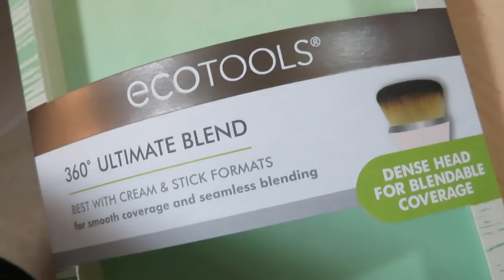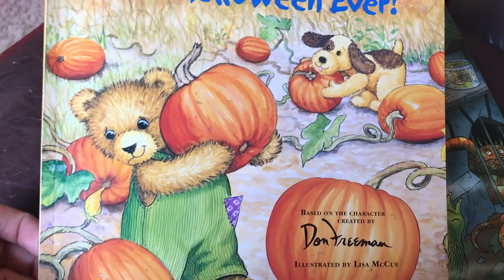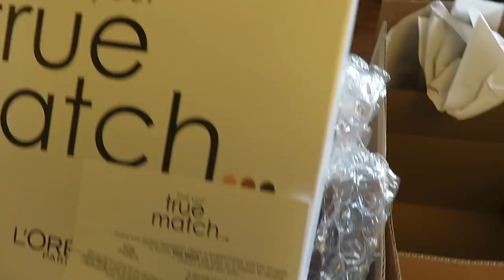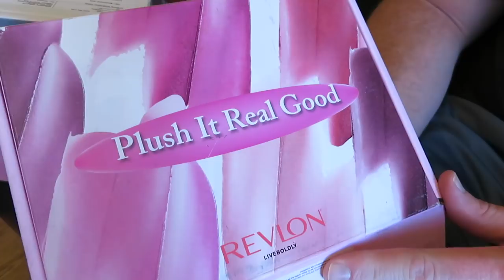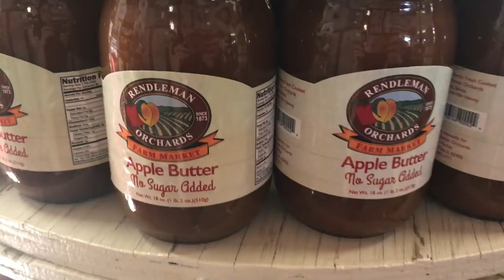VLOG | Life Updates, PR Unboxing, Cider Slushies!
Catching up, Bub opens up (lots of makeup), an orchard outing... plus a lot more randomness. FYI- Needs & Wants are back at Ulta!

Mom & Baby-Related Stuff...

RANDOM DETAILS:

(elephant not included)

PRODUCTS UNBOXED:

Sigma Passionately Pink Brush Set (for sale in October)

Profound Thought:
"Treat those who are good with goodness, and also treat those who are not good with goodness. Thus goodness is attained. Be honest to those who are honest, and be also honest to those who are not honest. Thus honesty is attained."
-Lao Tzu

Random Thought:
Fun fact that was not captured on camera... on the way back from the orchard Bitty threw up a bunch of apple cider. I blame the winding roads & rear-facing car seat. She was fine after a bath & a cheeseburger :)